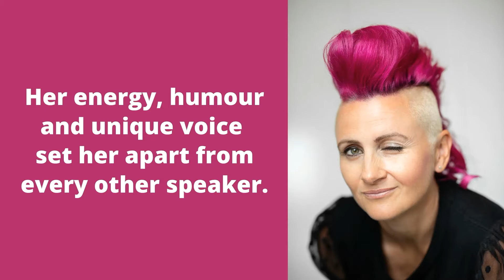Lucy Bloom | Great Expectation